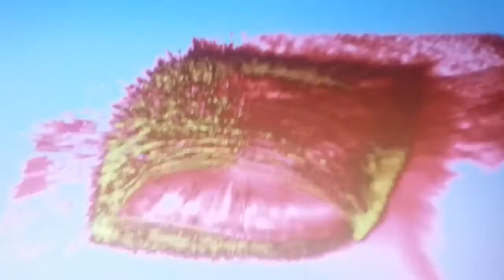Tone improv aka creating brand new music, rufdraft with screw ups un'eq'd